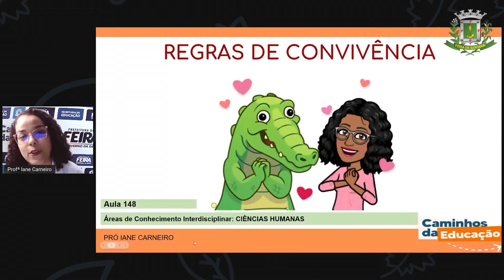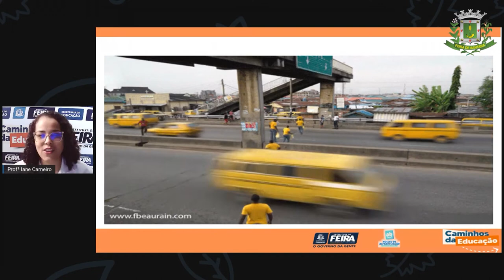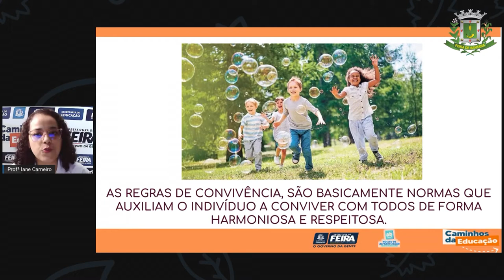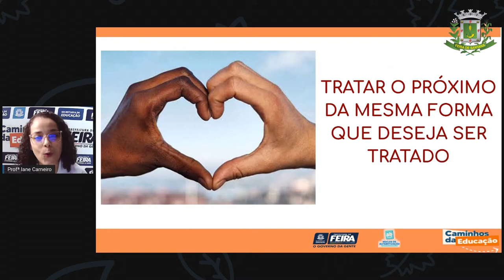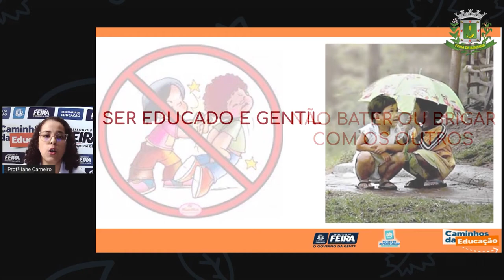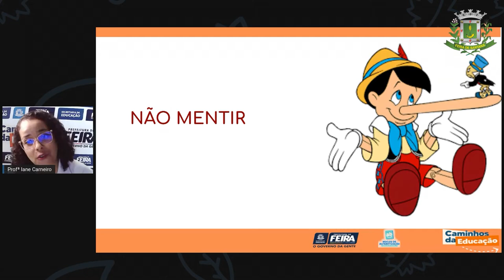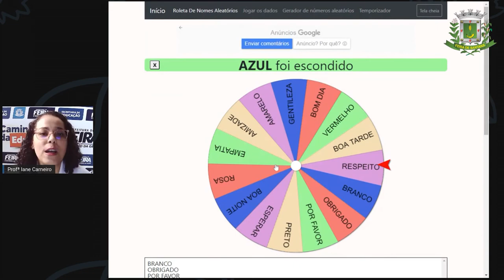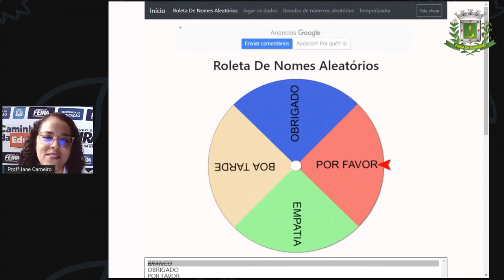Aula 148 1ºANO Profª Iane Ciencias Humanas Regras de convivência